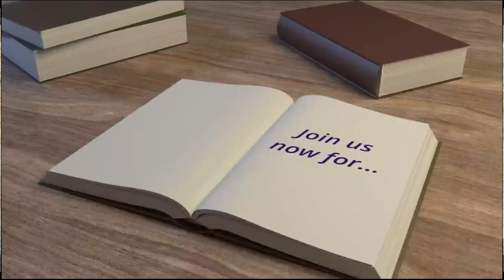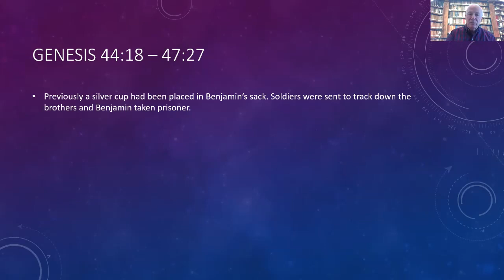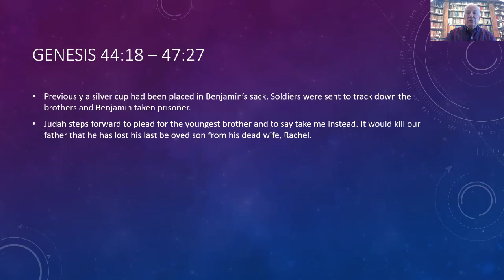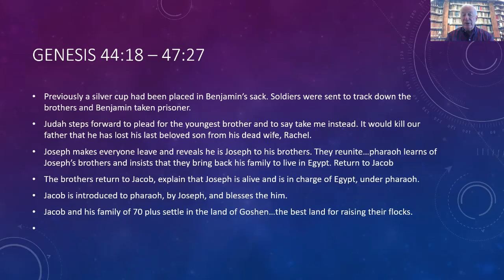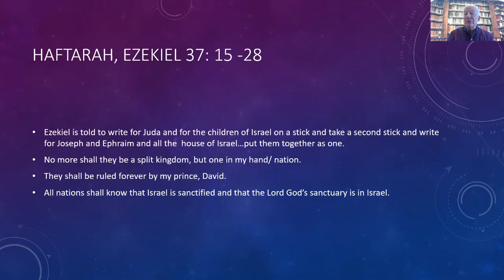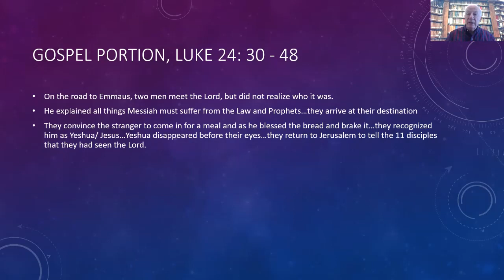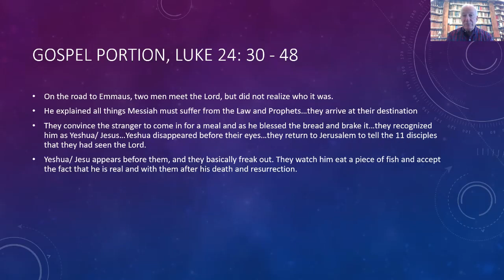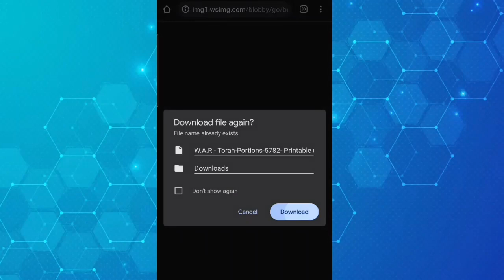"Worship at the R.O.C." December 27, 2022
Please join us each week as we dive a little deeper into the Word of God and pray for the world around us.

Every week, as we gather together, we learn, we grow, we pray, we cry, we praise the Lord, and we make Him the center of our hectic lives. In this meeting, Messianic Pastor Jim will be giving the Torah Portion Teaching.

If you would like to learn more about our ministry, go to GraceAndTruthMagazine.com. From there you can learn more about, "Worship at the ROC", by selecting the W.A.R. tab.

If you are blessed by the ministry and would like to give a financial gift, tithe, or offering, go to our website, select "Donations", then "Online Giving". If you choose to give, we want to thank you, your prayers and financial support empower us to keep making a difference in our world.